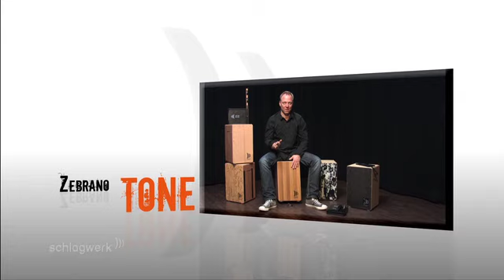Cajon Trailer by Martin Röttger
Martin Röttger present Schlagwerk Cajones.